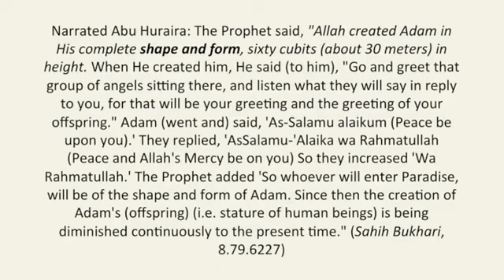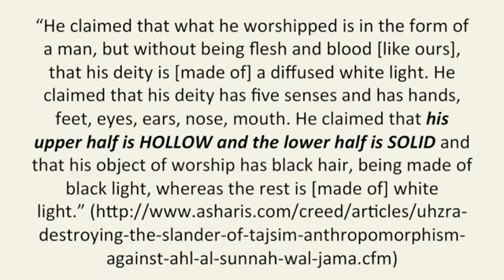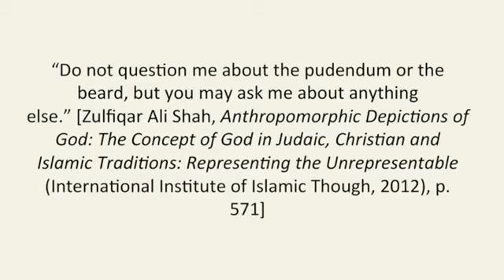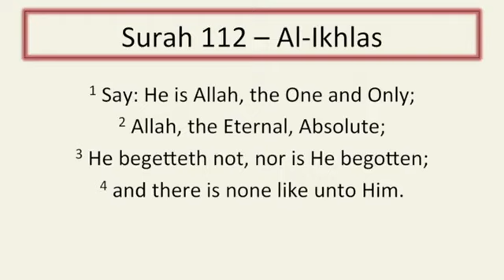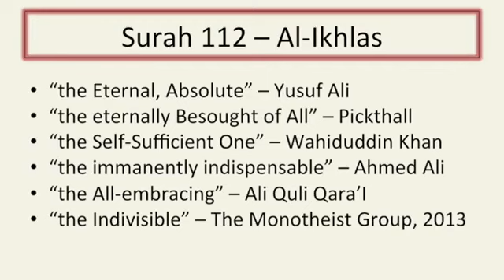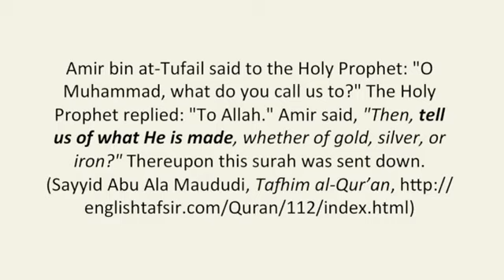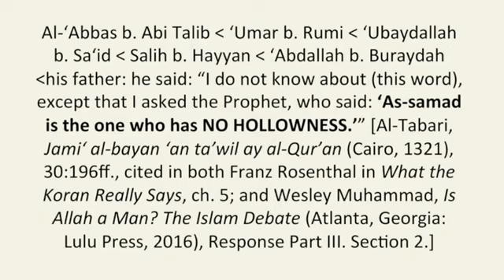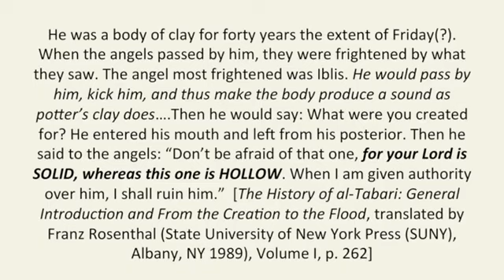Allah is a handsome man? He has a nose, fingers, two right hands, a shin, eyes etc. | Anthony Rogers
Sahih al-Bukhari 402: Islam is made by Umar:
1 Kaaba Place,
2 Veiling the Women,
3 Giving Muhammad better wifes.

Special thanks to the channel of Anthony Rogers.